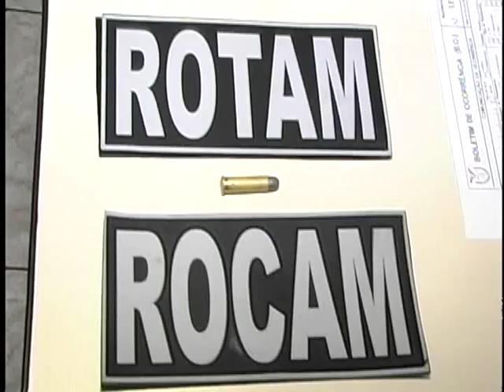AUTOR DO HOMÍCIDIO DA VL MORANGUEIRA É PRESO LOGO NA SEQUENCIA EM SUA RESIDÊNCIA